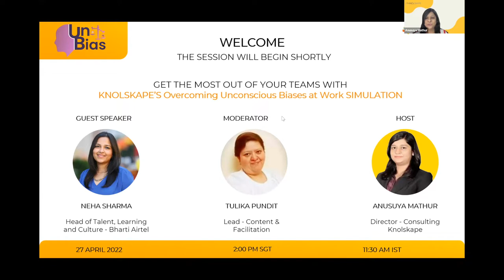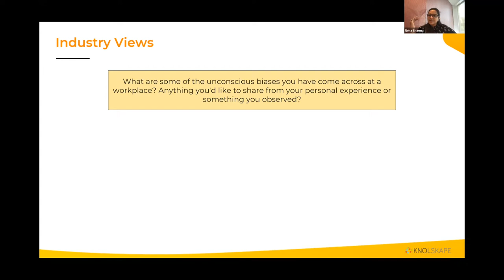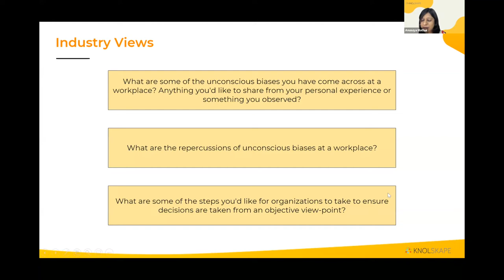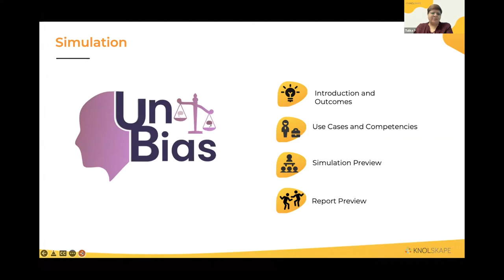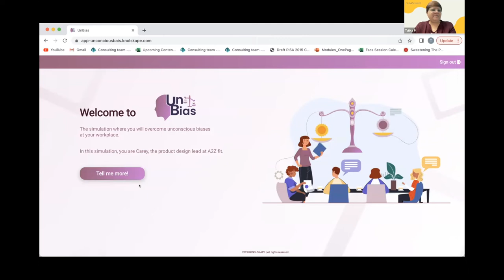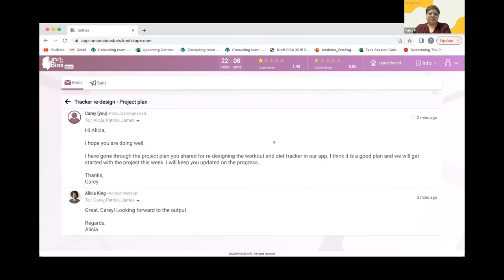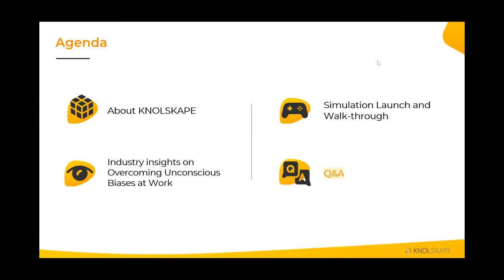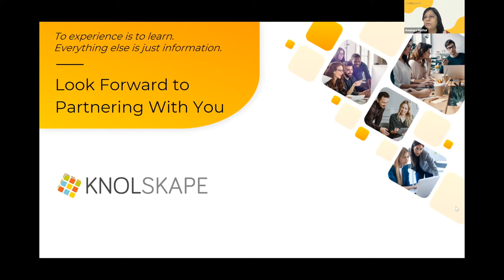Overcoming Unconscious Biases at Work – Product Launch [Event]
KNOLSKAPE hosted a product launch of our latest offering: Overcoming Unconscious Biases at Work.
The event took place on 27th of April, 2022 across three timezones – 11:30 AM IST and 02:00 PM MYT/SGT.
Neha Sharma, Senior VP and Head of Talent, Learning and Culture at Bharti Airtel had joined as our Guest Speaker for the event and shared her perspectives.

In case, you missed out on the Live Product Launch, this is the full length event.